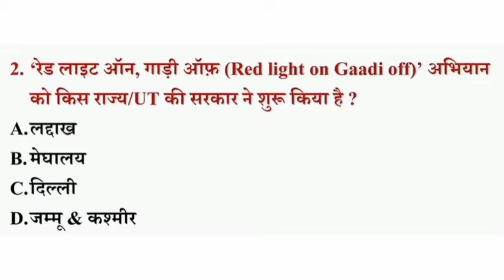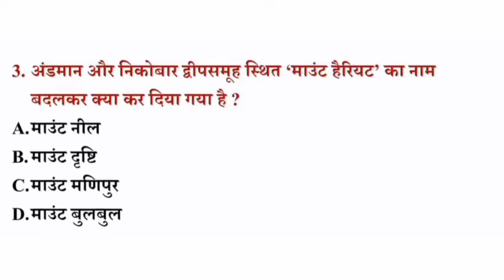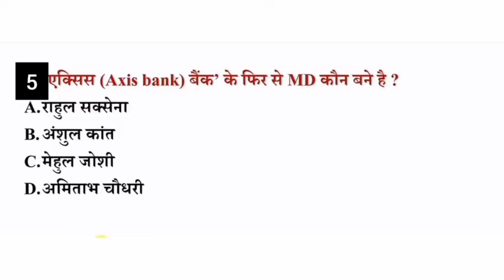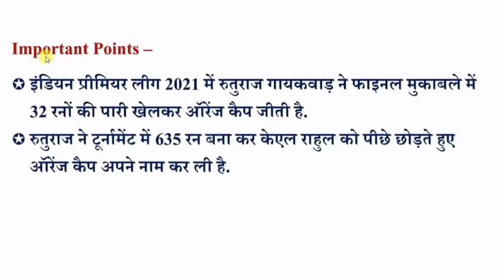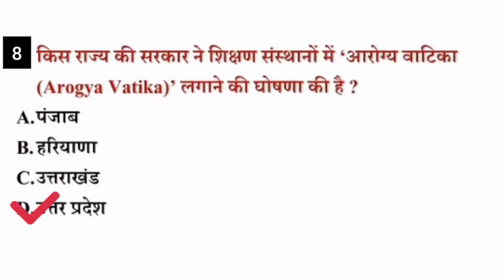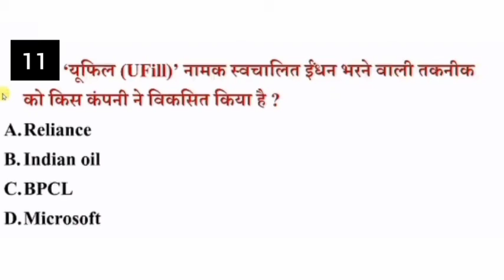67th_BPSC||19 October 2021CURRENT AFFAIRS||19Oct की घटनाएँ 12बजे रात तक की|केवल वही जो पूछा जाएगा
67th_BPSC||19October 2021CURRENT AFFAIRS||19Oct की घटनाएँ 12बजे रात तक की|केवल वही जो पूछा जाएगा

link of 18 October Current Affairs

link of 17 October Current Affairs

link of 16 October Current Affairs

HISTORY MODERN_HISTORY_MCQ||NCERT BASED||आधुनिक भारत के इतिहास से प्रश्न||set#01से
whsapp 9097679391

 हमारे यहां सांख्यिकी/STAT के भी चलते हैं
:  FOR  BPSC MAINS /NET

● STATISTICS आसानी से पढे

● हमारा टेलीग्राम ग्रुप ज्वाइन करें TELEGRAM GROUP FOR STATISTICS  FOR BPSC